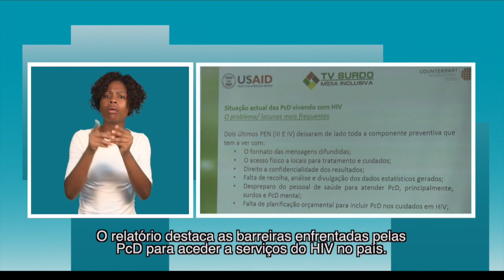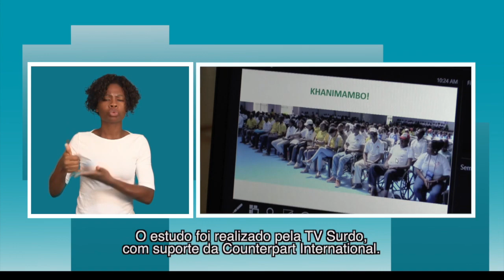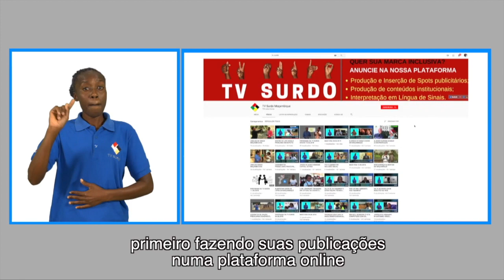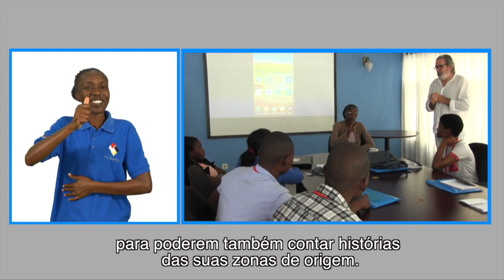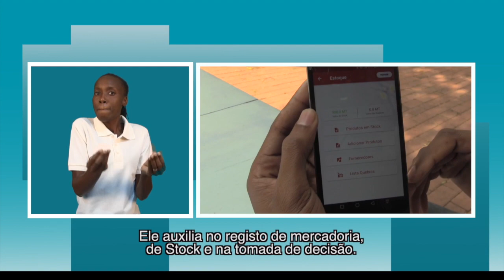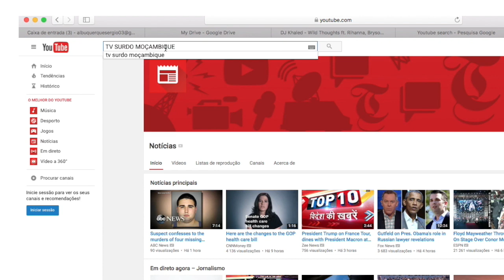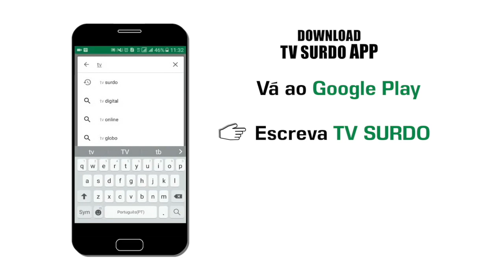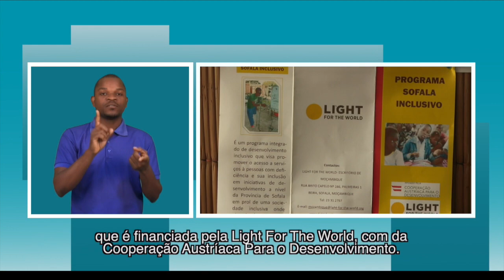PROGRAMA DA TV SURDO - 05/02/2019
Conheça os resultados da pesquisa realizada pela TV Surdo sobre cuidados de saúde em HIV para pessoas com defciciência.